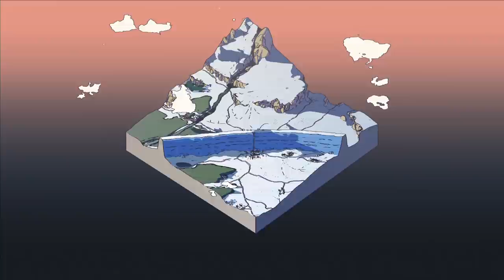Game of Thrones: Tale of Crows - Apple Arcade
Play Now on Apple Arcade

Guide the decisions of Lord Commanders through the seasons and mount expeditions beyond the Wall. As ravens travel to and from your expeditions in real time, their messages are delivered to you throughout your day. Respond with your command right away, or whenever you see fit.